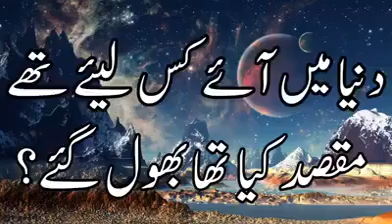allah ke lye